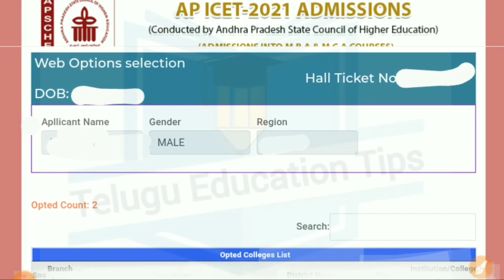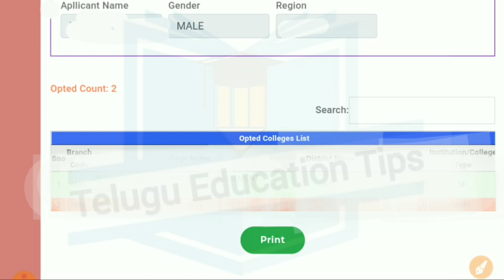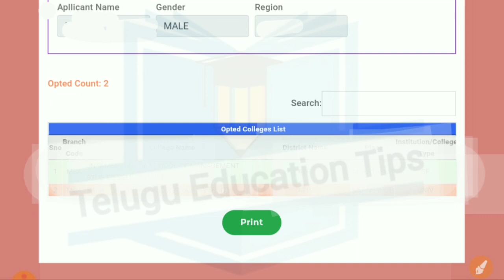ap icet 2021 web options important information in telugu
👆👆👆👆 Join Now 👆👆👆👆